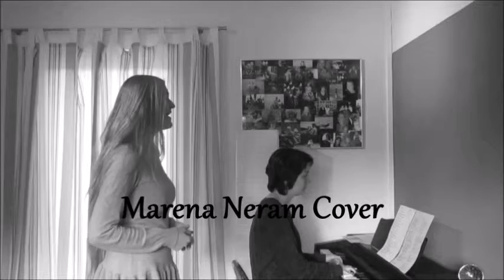Wonderwall Cover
That they're gonna throw it back to you
By now you should've somehow
Realized what you gotta do
I don't believe that anybody
Feels the way I do about you now

Backbeat the word was on the street
That the fire in your heart is out
I'm sure you've heard it all before
But you never really had a doubt

There are many things that I would like to say to you

Because maybe
You're my wonderwall

Today was gonna be the day
But they'll never throw it back to you
Realized what you're not to do

And all the roads that lead you there were winding

You're my wonderwall

You're my wonderwall